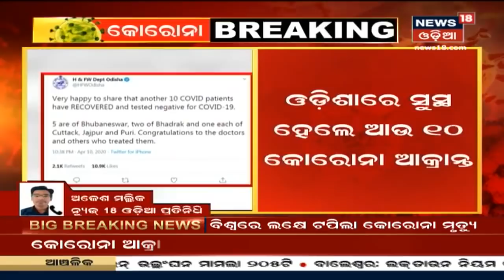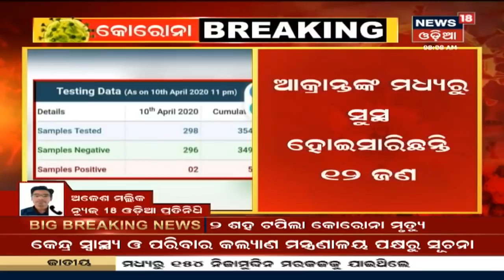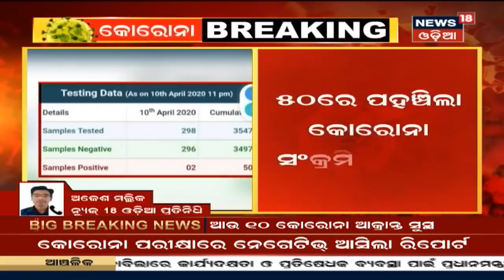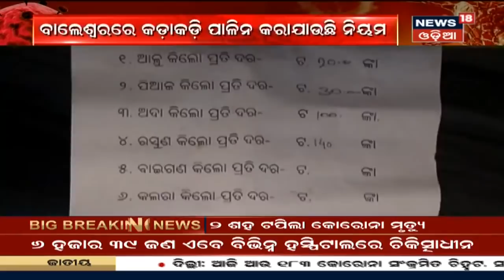Coronavirus Update: Odishaରେ କୋରୋନା ଆକ୍ରାନ୍ତଙ୍କ ସଂଖ୍ୟା ୫୦କୁ ବୃଦ୍ଧି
Coronavirus Update: Odishaରେ କୋରୋନା ଆକ୍ରାନ୍ତଙ୍କ ସଂଖ୍ୟା ୫୦କୁ ବୃଦ୍ଧି | ୫୦ ଆକ୍ରାନ୍ତଙ୍କ ମଧ୍ୟରୁ ୩୭ ଜଣ ଚିକିତ୍ସିତ ହେଉଛନ୍ତି |